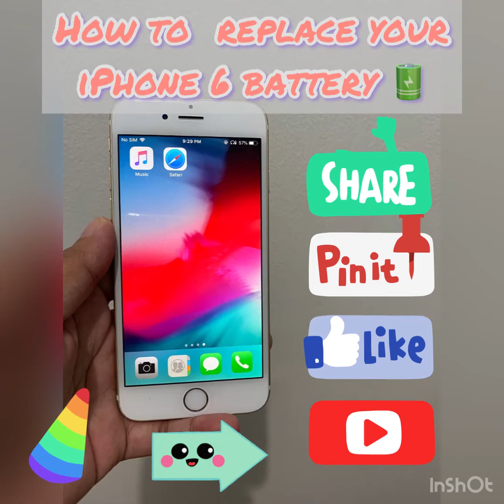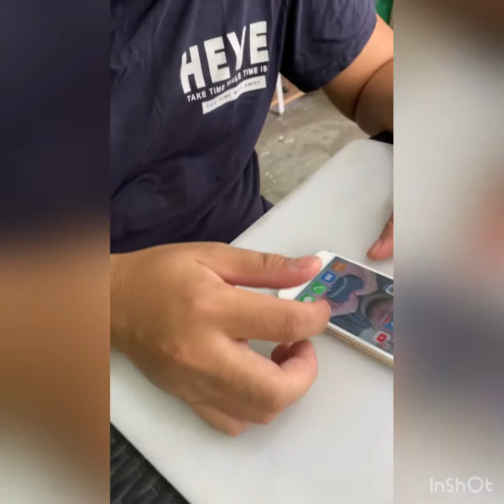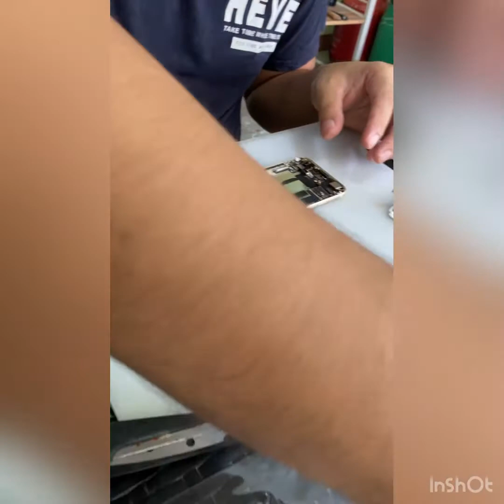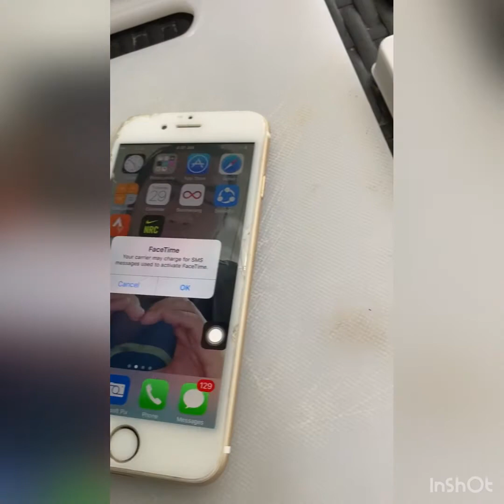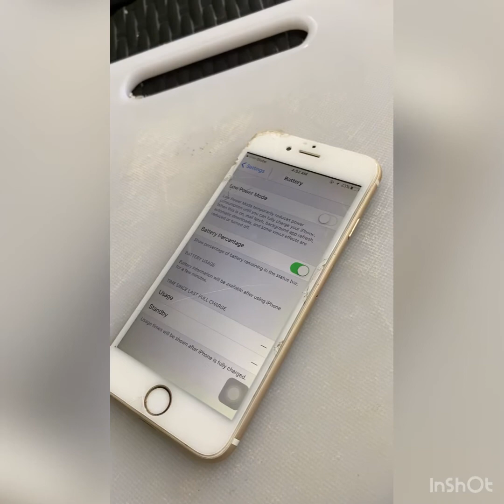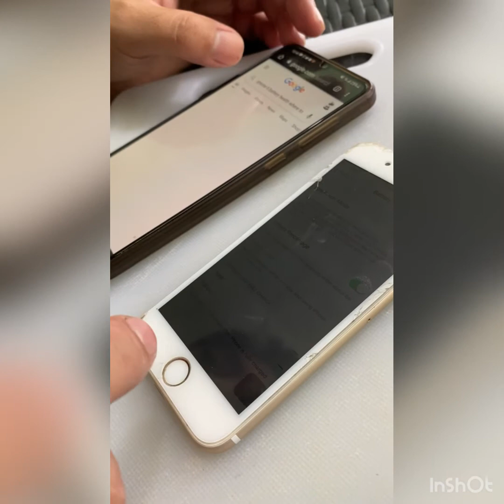HOW TO REPLACE YOUR IPHONE 6 BATTERY 🔋